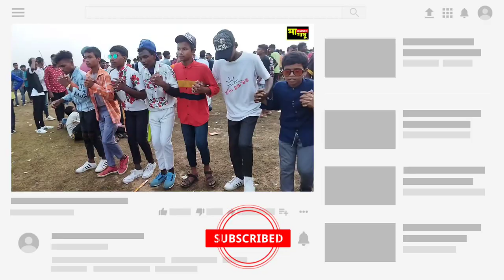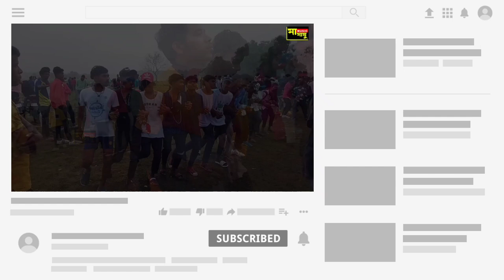Ram Mardi New Song 2023 | Santali Dabung Dance 2023